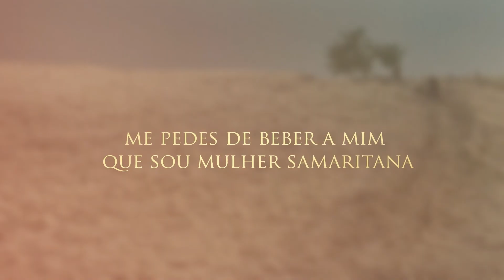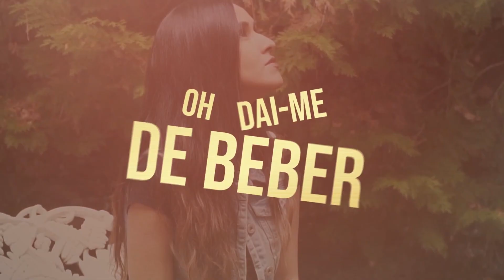Samaritana Suzany Malu Playback Legendado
Cupom Mania Indicação Amados, amemos uns aos outros, pois o amor procede de Deus. Aquele que ama é nascido de Deus e conhece a Deus.1 João 4:7

Conheça a minha loja virtual Jequiti